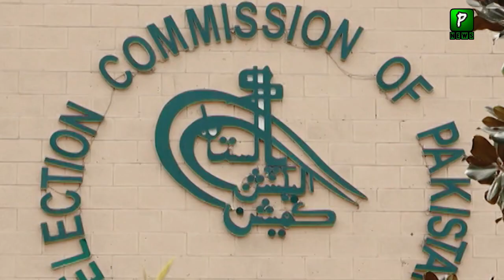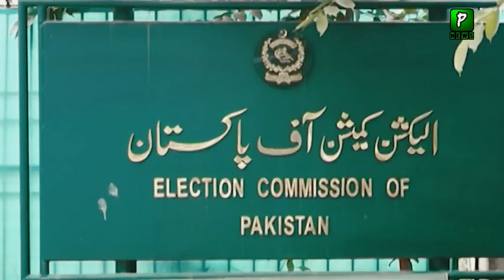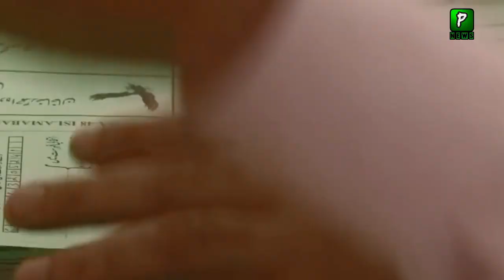Big News Regarding PTI BAT Symbol | Peshawar High Court News | PTI Latest News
About Video : Big News Regarding PTI BAT Symbol | Peshawar High Court News | PTI Latest News

Join Us On
ABOUT CHANNEL